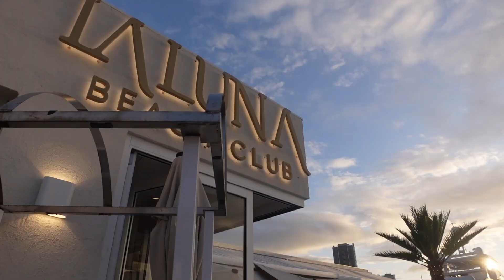come reception dress shopping with me (I said yes to the dress AGAIN!) 👰🏼‍♀️✨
come reception dress shopping with me vlog!

I said YES to the DRESS... AGAIN! I honestly thought I knew exactly what I wanted this time around but I tried on another gown and it was perfect!🥹 I can't wait for you guys to see it in just under 6 MONTHS!!!